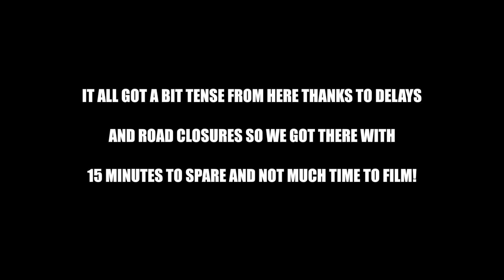Running my first ultramarathon (Pilgrim Challenge Ultra) - What did I learn?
After running and vlogging my first marathon only a month ago it was time to step up to running mat first ultramarathon (North Downs Way Ultra) yesterday

There were highs, lows, laughs and some bleeped out swearing!! So if you're interested in knowing what happens to a person when they run 33 miles then this vlog is for you.